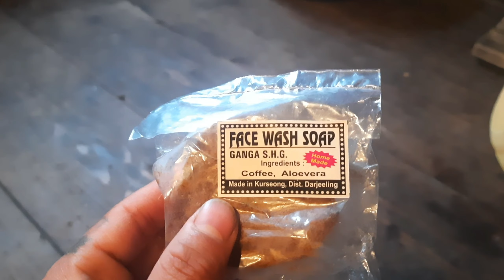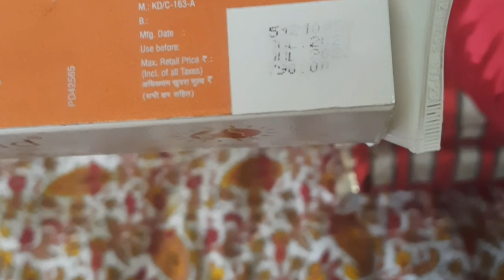Grass cutting for the first time after 8 years😁||Daily vlog😍||Middle Mamring